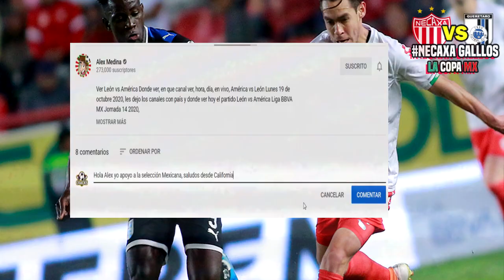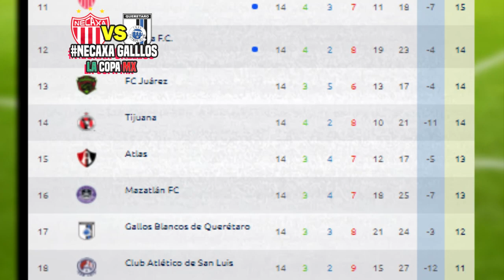🔴 Querétaro vs Necaxa⚽ En Vivo Jornada 15 | ✅ FOX SPORTS | 2020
Ver Querétaro vs Necaxa Donde ver, en que canal ver, hora, día, en vivo, Necaxa vs Queretaro sábado 24 de octubre 2020, les dejo los canales con país y donde ver hoy el partido Querétaro vs Necaxa Donde Liga BBVA MX Jornada 15 2020,